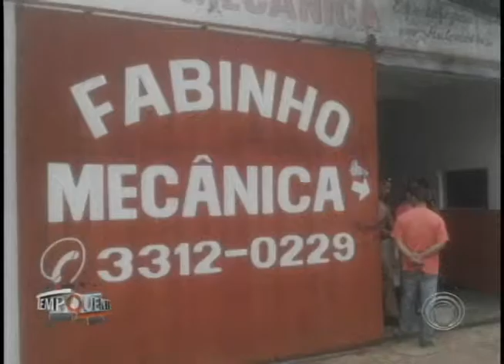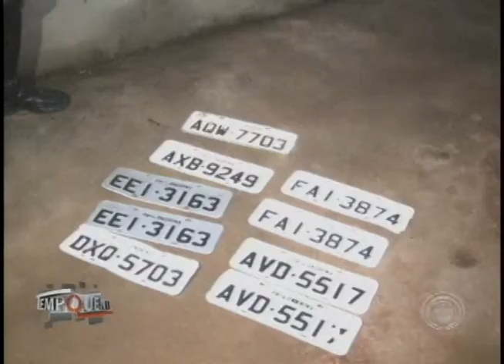Dono de oficina é preso com veículos roubados em Arapongas (11/12)